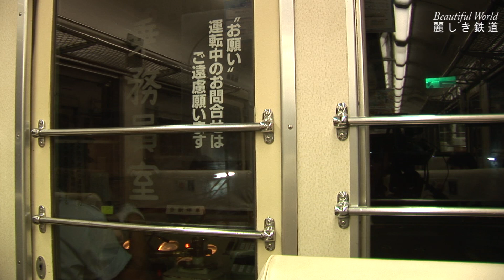【前面展望】 長野電鉄 2000系乗車記録( 須坂駅～長野駅)& 最後の活躍2010年 HDV 1751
2010年撮影。長野電鉄のロマンスカー2000系A編成（マルーン）が普通長野駅行きの運用に就いていましたので　須坂駅から長野駅まで乗車して前面を撮影しました。引退が近づいていた頃でしたので　一度撮影したいと思っていました。ワンマンでの各駅停車の為　運転士さんが停車駅毎にワンマンで確認し運転していました。
2000系A編成の活躍したシーンや　雪の桜沢駅で2000系D編成との交換シーンも懐かしい思い出になってしまいました。